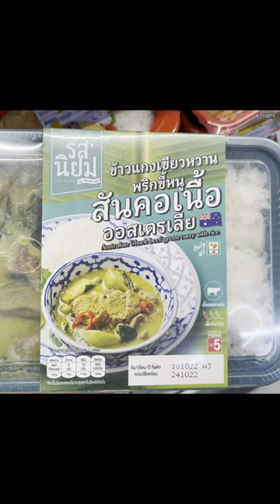7-Eleven curries, Bangkok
7-Eleven curries, Bangkok

Amazing Street Food at Phuket Night Market in Thailand| Best Thai Street Food to try in 2022